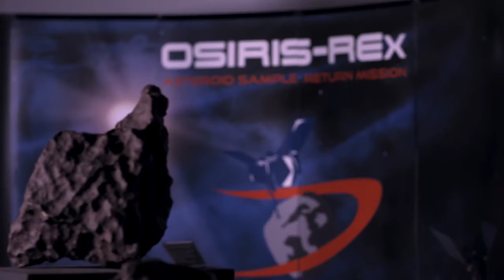OSIRIS RIX MISSION BENNU త్వరలో భూమి వస్తుంది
NASA mission is complete come to EARTH 🌎 Osiris rex